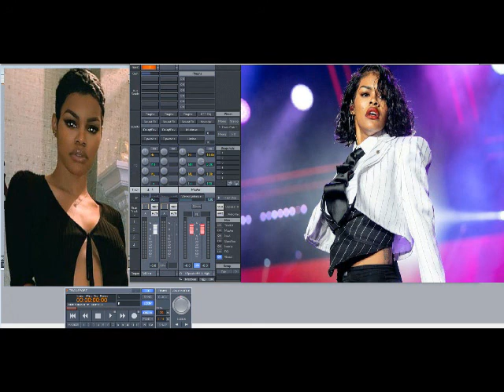Teyana Taylor ft Kehlani - Morning (Slowed Down)